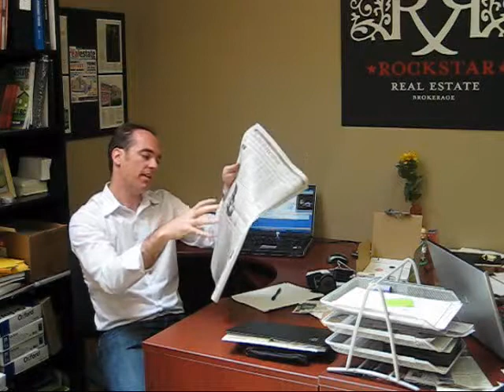Something to Think About When Reading The Globe & Mail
Todays video blog is a different perspective on financial planning enjoy!